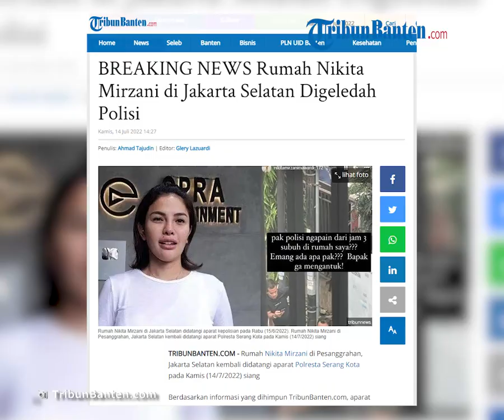Kediaman Nikita Mirzani Didatangi Polresta Serang Kota, Lakukan Penggeledahan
TRIBUN-VIDEO.COM - Rumah Nikita Mirzani di Pesanggrahan, Jakarta Selatan kembali didatangi aparat Polresta Serang Kota pada Kamis (14/7/2022) siang

Berdasarkan informasi yang dihimpun TribunBanten.com, aparat Polresta Serang Kota melakukan penggeledahan di rumah Nikita Mirzani.

Diketahui, Nikita Mirzani telah berstatus tersangka kasus pencemaran nama baik yang dilaporkan oleh Dito Mahendara.